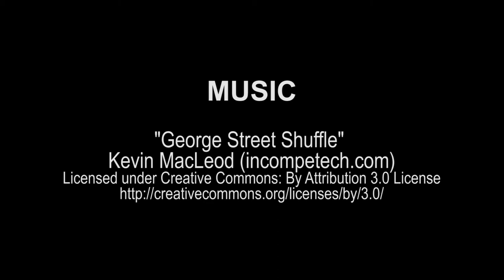Teenage Mutant Ninja Turtles TMNT action figure set - bootleg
Let's take a look at a mysterious set of TMNT figures from China. These guys look like a cross between The Loyal Subjects vinyl figures and the art of James Jean.